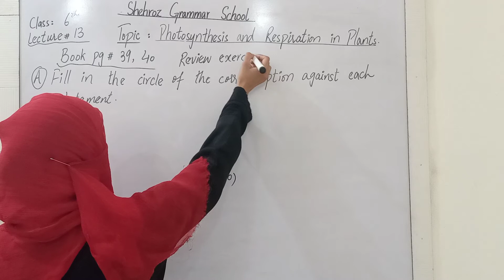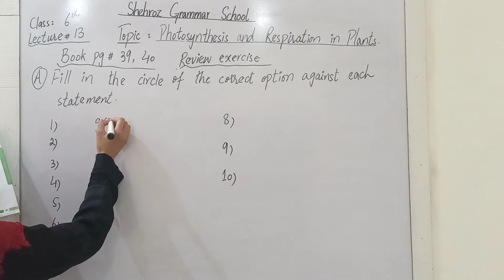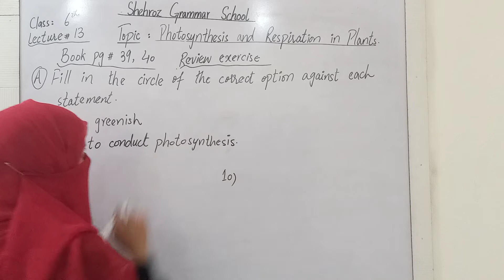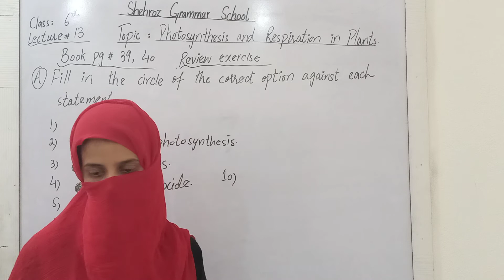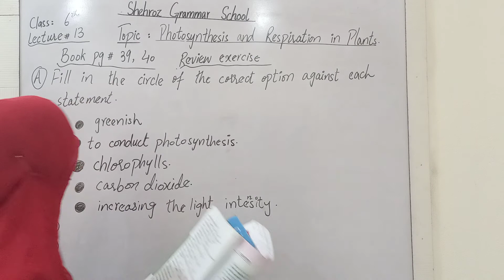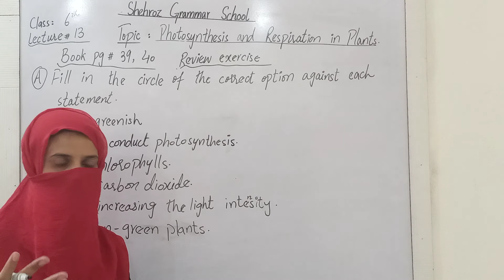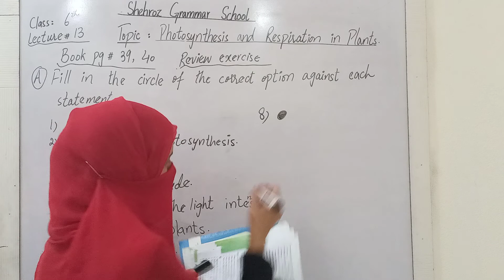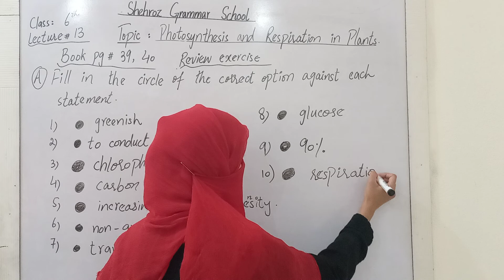Class 6th.Photosynthesis and Respiration in plants.Book pg #39,40.